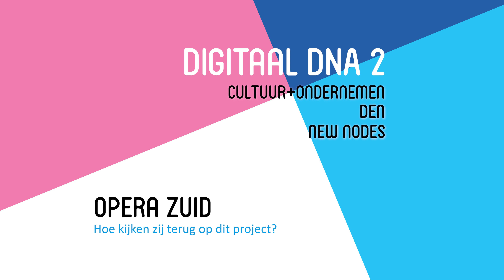Interview met Opera Zuid | Lessen en opbrengst Digitaal DNA 2 (2021)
Hoe bouw je een verdienmodel rondom de livestream van een operavoorstelling? Opera Zuid nam deel aan het project DigitaalDNA2 en ging met dit vraagstuk aan de slag. Anouk van den Driest, directie assistent Opera Zuid vertelt je hoe dit is gegaan. Zij deelt haar learnings, tips en meer.

Een vraag of opmerking? Schrijf ze hieronder als reactie op de video.

Over Digitaal DNA 2
De druk in de cultuursector om nieuwe verdienmodellen te ontwikkelen is groot. Digitalisering kan daaraan een belangrijke bijdrage leveren. In 2020 hebben Cultuur+Ondernemen, DEN en New Nodes het project Digitaal DNA uitgevoerd. De drie organisaties hebben besloten hieraan een vervolg te geven met Digitaal DNA 2.

Over Opera Zuid
Opera Zuid brengt opera dichtbij: opera die je voelt, raakt, verwondert en vervoert, vanuit de onuitputtelijke verbeeldingskracht van de mens. Met hun producties willen zij meeschrijven aan het dagboek van de wereld. Traditie en innovatie gaan hand in hand, grote meesterwerken uit het verleden treffen de kern van ons hier en nu. Nieuwe creaties verbinden zij met traditie en actualiteit. Opera Zuid gelooft dat de totaalervaring die opera biedt relevanter is dan ooit en je leven kan veranderen. Vanuit deze overtuiging reizen zij met operaproducties die zij met een zo groot en divers mogelijk publiek willen delen.

Meer interessants ↴
➨ Publicatie Digitaal DNA 2: opbrengsten en lessen

➨ Besliskaart: is het verstandig mijn cultureel aanbod nu gratis online te zetten?

Oriëntatiegesprek ↴
Veel vragen die culturele organisaties, kunstenaars en creatieven hebben zijn niet standaard. Voor een succesvolle beroepspraktijk of rendabele organisatie moet je je continu blijven ontwikkelen. De ene keer lukt dat beter dan de andere keer. Het is prettig om af en toe met iemand van gedachten te wisselen hierover. Vraag kosteloos aan